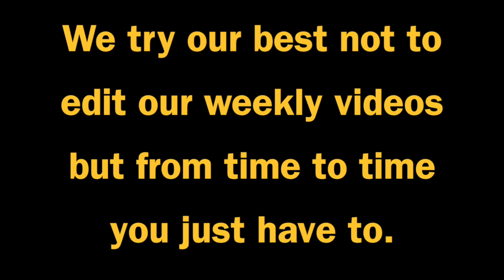MRC 8 De-pantsed